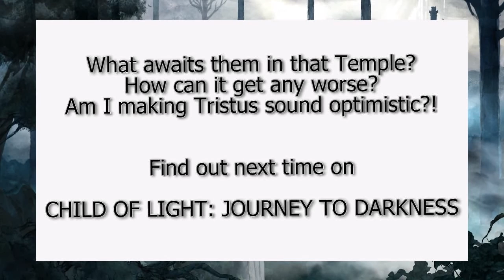Child of Light: Journey to Darkness - Episode #24: Curse of Cowell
The fortunes of amusement are ever fickle
even in the land of Lemuria.
As someone is found utterly rejected
and another with relief has found her.

Character Info:

Aurora Magic gained:
Passives gained: MP Upgrade (+1), Magic Defence Upgrade (+5), Defence Upgrade (+10)

Aurora Weapon Oculi Equipped: Faceted Tourmaline (15% chance to cause paralysis for 6 turns)
Aurora Armour Oculi Equipped: Faceted Emerald (18% Earth Resistance)
Aurora Timeline Oculi Equipped: Faceted Citrine (15% chance to bump the target backward)

Rubella Magic gained: Tumble (All)
Rubella Passives gained: MP Upgrade (+1)

Rubella Weapon Oculi Equipped: Faceted Ruby (Fire damage and +12% Attack power)
Rubella Armour Oculi Equipped: Faceted Emerald (18% Earth Resistance)
Rubella Timeline Oculi Equipped: Faceted Ruby (+12 Max HP)

Finn Magic gained:
Finn Passives gained: HP Upgrade (+5), MP Upgrade (+1)

Finn Weapon Oculi Equipped: Faceted Ruby (Fire damage and +12% Attack power)
Finn Armour Oculi Equipped: Tumbled Amethyst (+10% Physical resistance)
Finn Timeline Oculi Equipped: Tumbled Diamond (+6% Casting Speed)

Norah Magic gained: Petrify (All)
Norah Passives gained: HP Upgrade (+5)

Norah Weapon Oculi Equipped: Faceted Ruby (Fire damage and +12 Attack power)
Norah Armour Oculi Equipped: Faceted Amethyst (+15% Physical resistance)
Norah Timeline Oculi Equipped: Faceted Sapphire (+15% chance of evading an attack while casting)

Robert Magic gained: Shoot Arrow+
Robert Passives gained: Dodge % Upgrade (+1), Defence Upgrade (+5)

Robert Weapon Oculi Equipped: Faceted Tourmaline (15% chance to cause paralysis for 6 seconds)
Robert Armour Oculi Equipped: Faceted Emerald (+18% Earth resistance)
Robert Timeline Oculi Equipped: Faceted Sapphire (+15% chance of evading an attack while casting)

??? Magic gained: Ultimate Armor, Unstoppable, Tumble, Haste, Ultimate Armor+
??? Passives gained: Strength Upgrade (+2), Magic Defence Upgrade (+5), Extend Spells (+1 Turn to each spell's duration), Magic Defence Upgrade (+5), HP Upgrade (+5), MP Upgrade (+1), Speed Upgrade (+1)

??? Weapon Oculi Equipped: Faceted Sapphire (Water damage and +12% Attack power)
??? Armour Oculi Equipped: Faceted Sapphire (+18% Fire Resistance)
??? Timeline Oculi Equipped: Tumbled Citrine (10% chance to bump the target backward on the timeline)